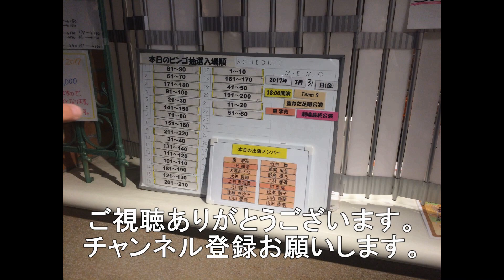下車第4踏切を通過する 1091レ EF210－130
1091レ　EF210－130　沼津駅発福岡貨物ターミナル行